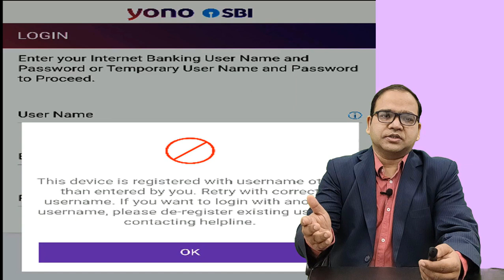This device is registered with username other than entered by you YONO App solution with Demo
This device is registered with username other than entered by you. Retry with correct username . If you want to login with another  username, please
 de-register existing user by  contacting helpline.

De-registration yono app can be done by calling customer care No.
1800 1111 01  from your registered mobile number. After verifying your personal details, your username from YONO App will be deactivated.